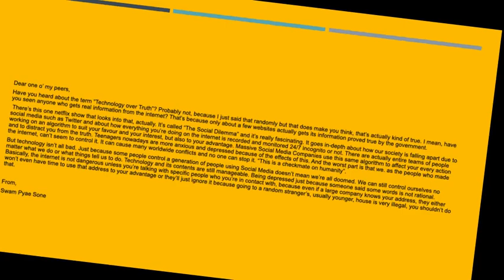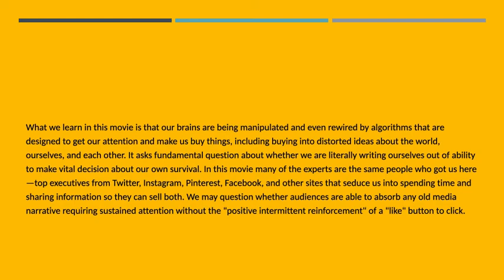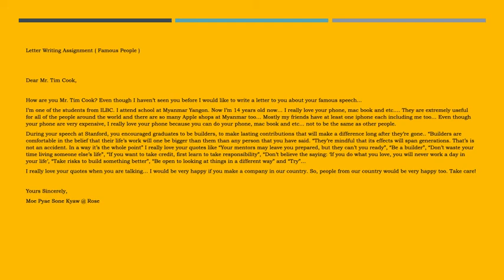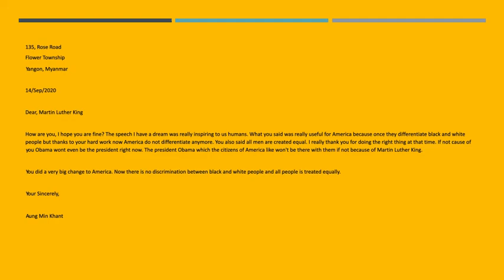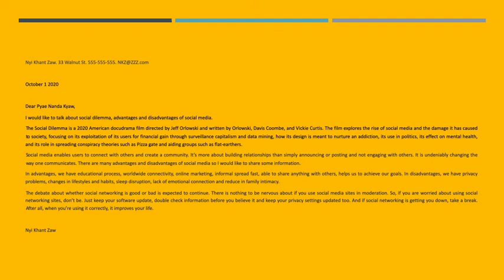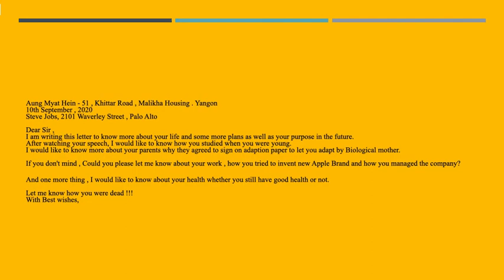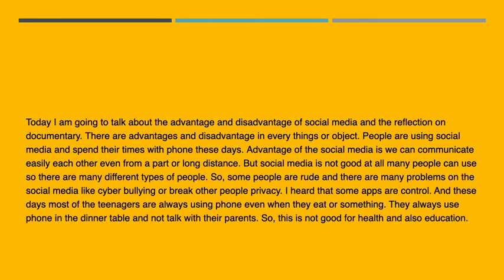INFORMAL LETTER WRITING ILBC Secondary English Maing